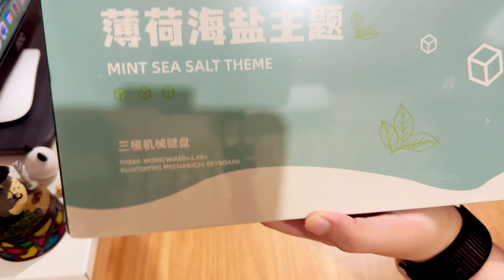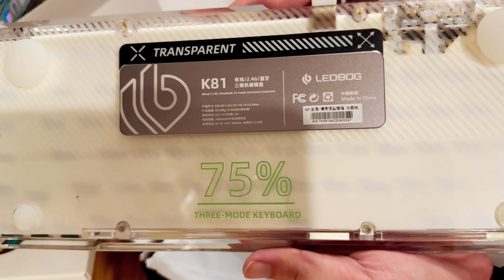💎 Revealing the MAGIC! Transparent Keyboard Showdown - Leobog K81 Review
Wallpaper Bundle

Timestamps:
0:00 - Intro
0:21 - Unboxing
2:07 - Typing Test
3:09 - RGB lights
4:14 - Features
5:41 - Switches
6:02 - Final comments